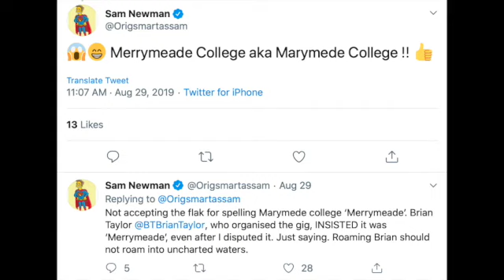31/08/2019 Keep The Enforcer Tidy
This video is about Triple M Rub